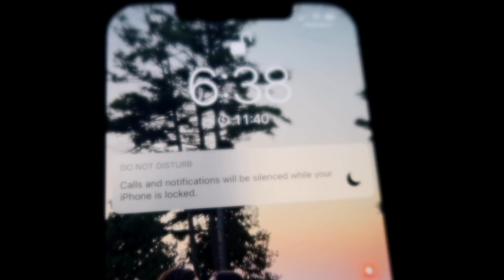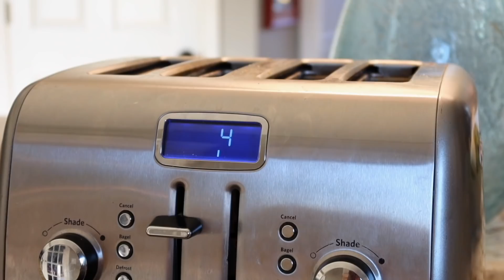why i'm not going back to hawaii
why i'm not going back to hawaii.. for now.  i've been struggling with my mental health for the past few months and thats okay! I'm turning to God and trusting Him and His plan. If you're going through an anxious time right now too, trust me I understand your struggle and pain, but we're going to be okay!

-han